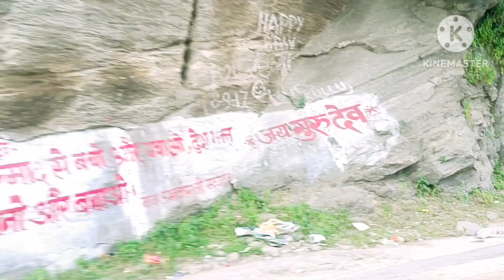Ajmer Sharif mein second day Pushkar unt Ki sawari#mahira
Ajmer Sharif mein second day Pushkar ghode Ki sawari full enjoy